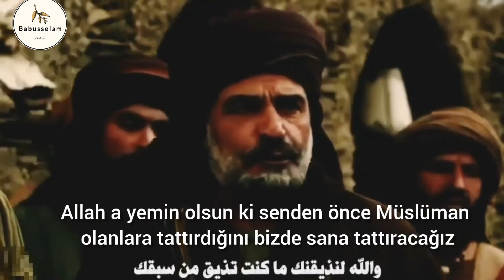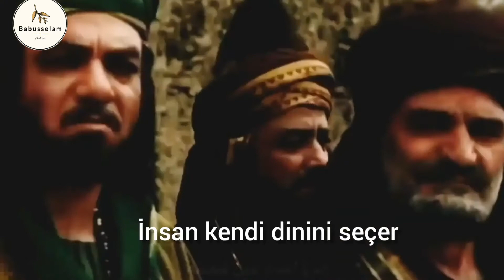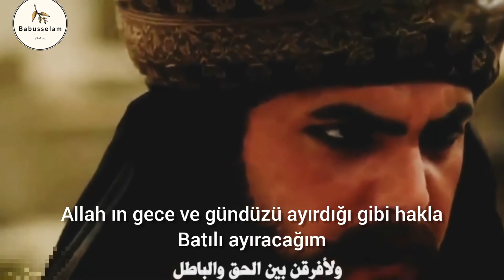HZ ÖMERİN CESARETİ, MÜSLÜMAN OLUŞU ASIRLARA MEYDAN OKUYAN RACONU